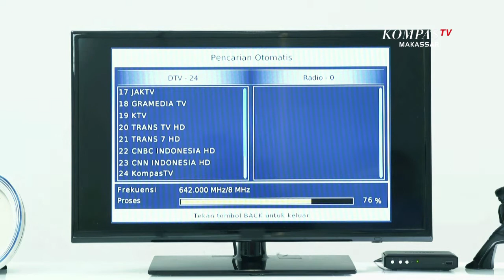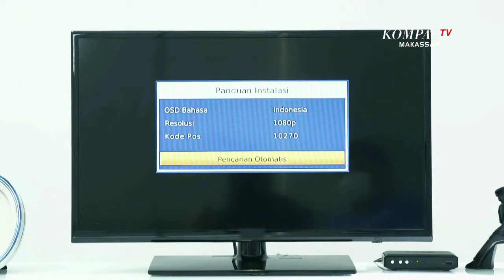Menuju KOMPASTV DIGITAL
Untuk Pemirsa Setia KompasTV Yang saat ini menerima siaran melalui antena UHF, di kota mana saja di wilayah indonesia itu merupakan siaran Analog. Untuk mendukung Program ASO (Analog Switch OFF)  dari Pemerintah, kedepan Siaran KompasTV akan menggunakan Signal Digital dan siaran analog akan di Offkan.
Untuk itu pemirsa setia dapat mengupdate sistem penerimaan Pesawat televisinya agar dapat menerima Siaran Digital Format DVB - T2. Dengan cara membeli pesawat televisi baru atau membeli alat penerima siaran tivi digital yang lazim di sebut 'SET TOPBOX'.

Untuk anda yang saat ini menerima siaran via Satelit, anda tidak perlu menggukana pesawat penerima yang bisa menerima Siaran Digital..